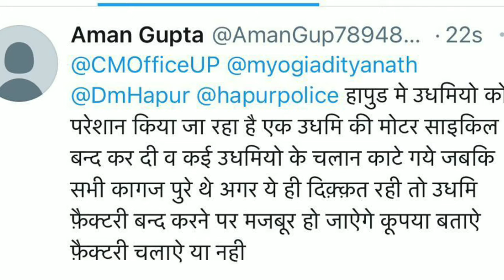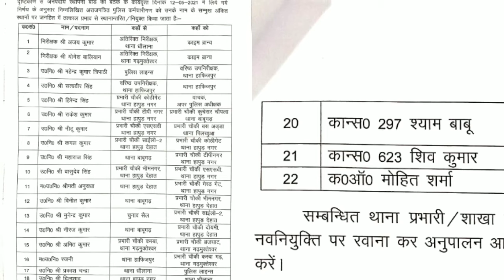News Bulletin: देखिये आज की हापुड़ की बड़ी खबरें